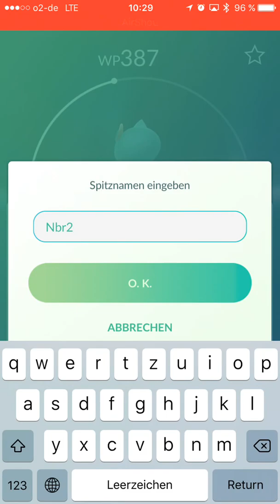Sneasel Caught - wild Pokemon Go Generation 2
Pokemon Go Sneasel Catch.

Pokedex Entry: Sneasel scales trees by punching its hooked claws into the bark. This Pokémon seeks out unguarded nests and steals eggs for food while the parents are away.